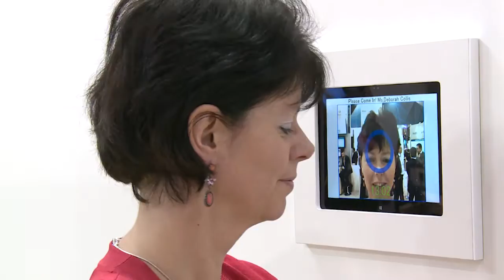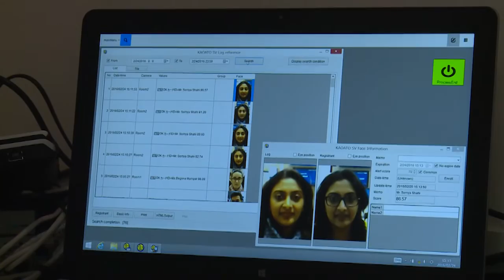NEC's Face Recognition based application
NEC’s facial recognition technologies have been ranked No.1 for speed and accuracy for the third consecutive time by the National Institute of Standards and Technology in the United States. Deborah Collis takes a look at the company’s three leading solutions: a new wearable security camera for faster response at crowded major events, a facial recognition based entry management system for both physical and virtual facilities, and a combined facial recognition and digital signage solution for personalized messages and targeted marketing.